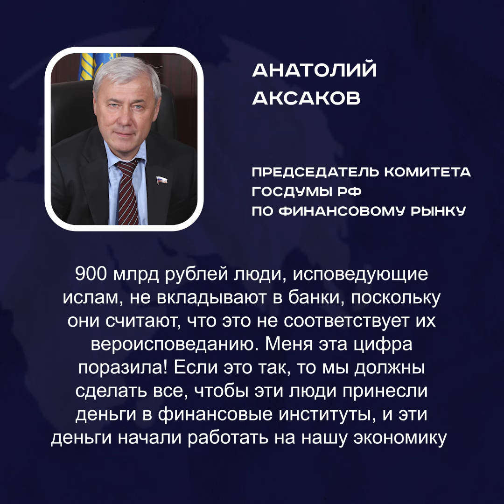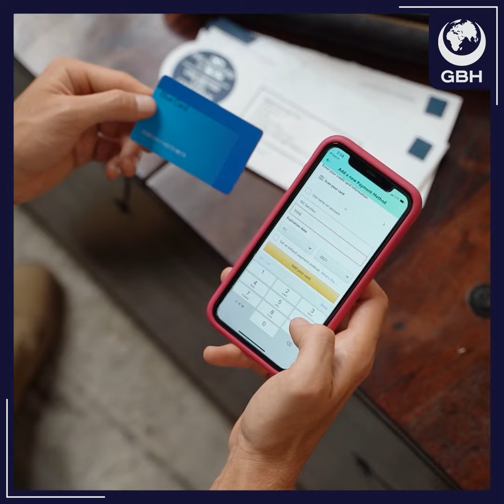От мусульман хотят получить 1 трлн рублей [Eng sub]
Как поднять конкурентоспособность услуг в сфере исламского банкинга, помощь государства, поиск партнеров из других стран, и информационная кампания для населения – в Казани обсудили стратегию развития исламских финансов.

Поддержать нас можно, перечислив
средства по следующим реквизитам:
РЕКВИЗИТЫ ООО "ФАТИХ"
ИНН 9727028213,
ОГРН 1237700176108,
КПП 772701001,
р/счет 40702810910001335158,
Банк АО «Тинькофф Банк»,
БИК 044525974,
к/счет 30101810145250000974